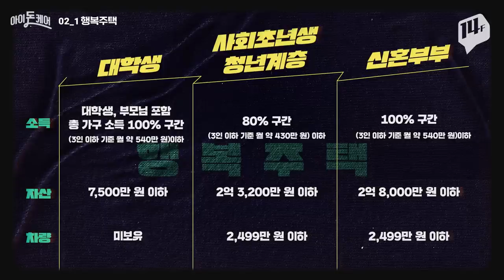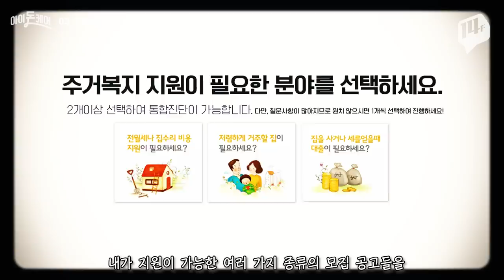★☆청년주거정책 아는 사람만 누린다!!!☆★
소문 내지 마세요. 경쟁률 올라갑니다.
우리끼리만 알기로 해요(속닥속닥)
알짜배기 주거정책들 꾹~꾹~ 눌러 담았습니다!